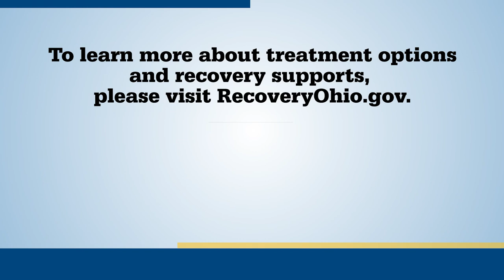Recovery is Possible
Recovery is possible! Hear from 3 Ohioans on their journey to recovery. Visit RecoveryOhio.Gov to learn about how you can begin your journey.